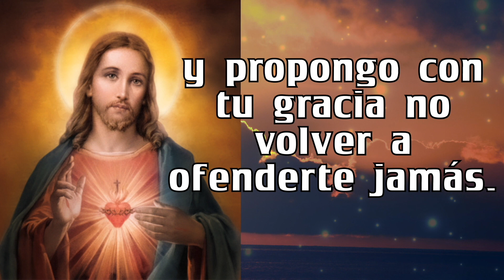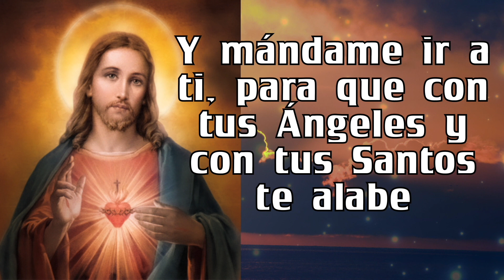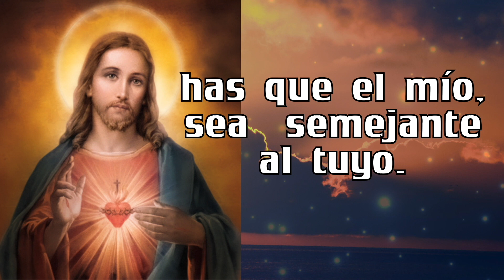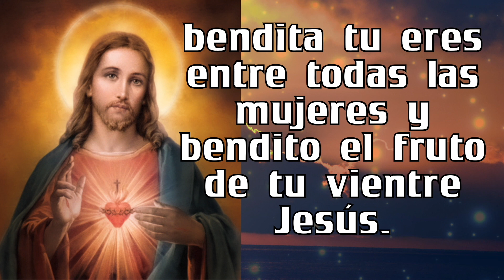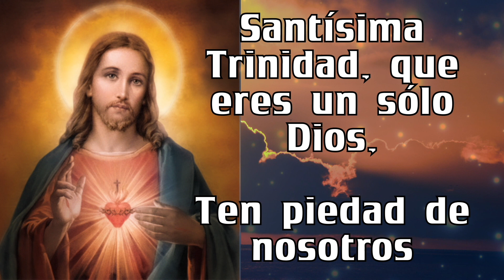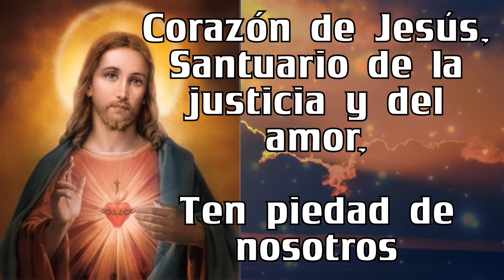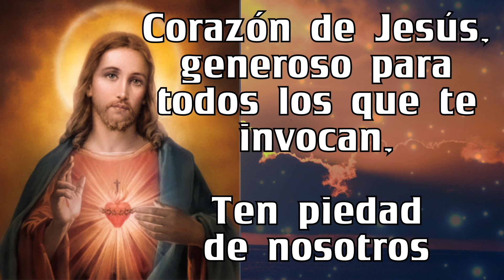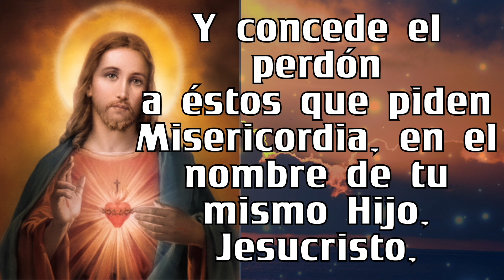Rosario al SAGRADO CORAZÓN DE JESÚS ❤️❤️ de hoy MIERCOLES 🙏🏻🙏🏻 11 de OCTUBRE 💐🌹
5 minutos de ORACIÓN Rosario al SAGRADO CORAZÓN DE JESÚS ❤️❤️  de hoy  MIERCOLES 🙏🏻🙏🏻  11  de OCTUBRE  💐🌹

GRACIAS !
BENDICIONES !